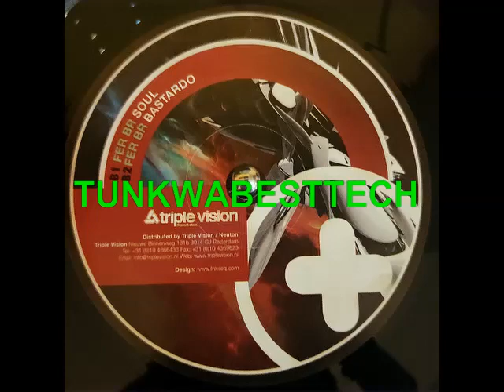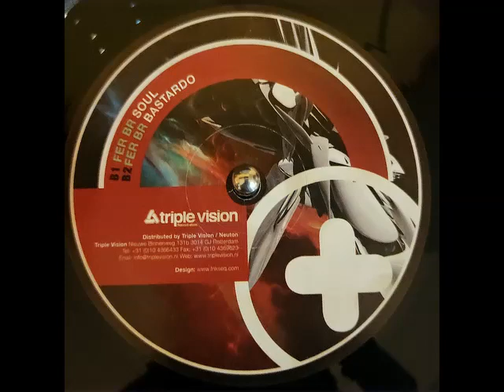FER BR - BASTARDO (B2) [PATRN055]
Fer BR – Que Bailas
Label: Patterns – PATRN 055
Format: Vinyl, 12"
Land: Netherlands
Veröffentlicht: 21. Dez. 2009
Genre: Electronic
Stil: Techno
A1  Que Bailas
A2  Kick Off
B1  Soul
B2  Bastardo